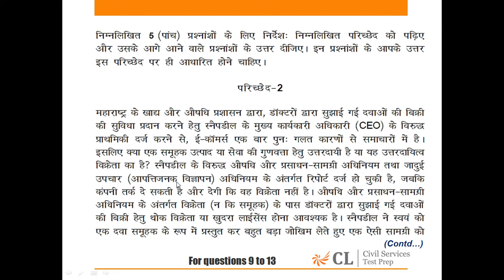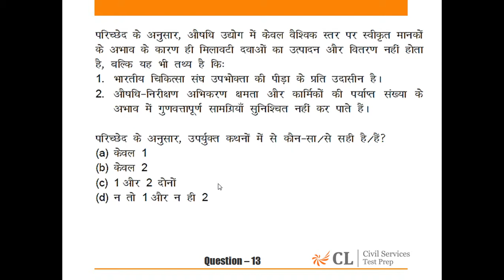CSP' 15 Mock 8 GS II Q No 9 13